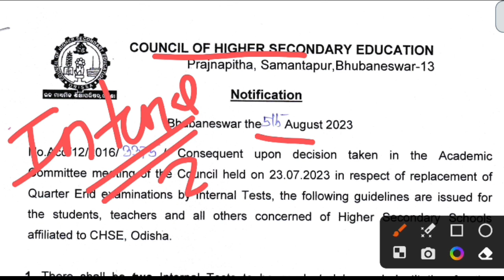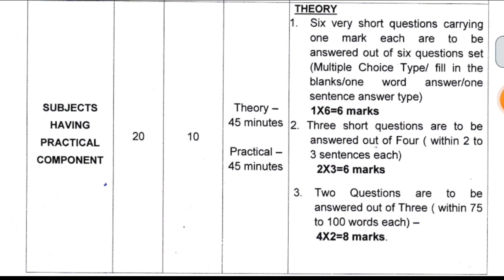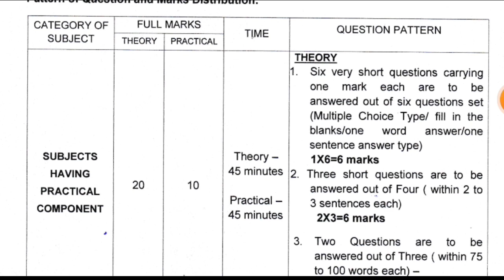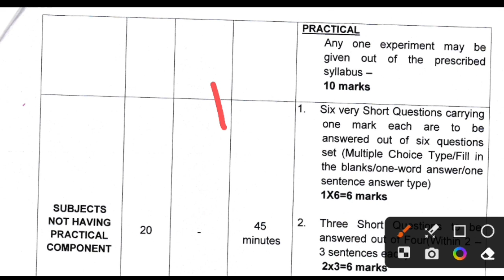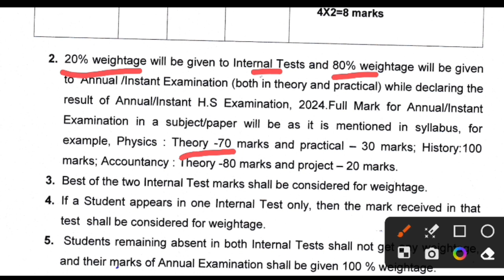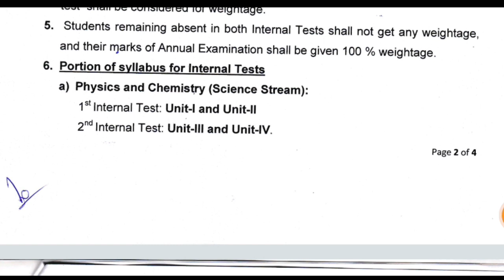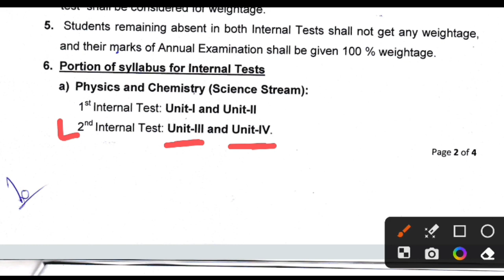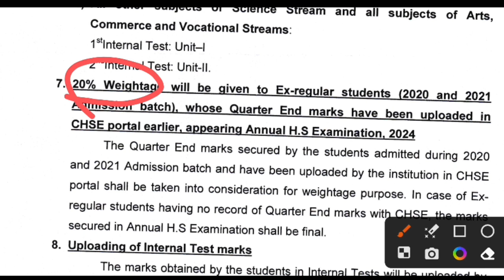Chse Exam 2024 New Exam Pattern || Internal test pattern|| ବଦଳିଲା Chse class 12th Exam pattern ୨୦୨୪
New

about this video - This video is very helpful for class 12th  students here i am discussing about new exam pattern of chse odisha 2024

thanks visit again